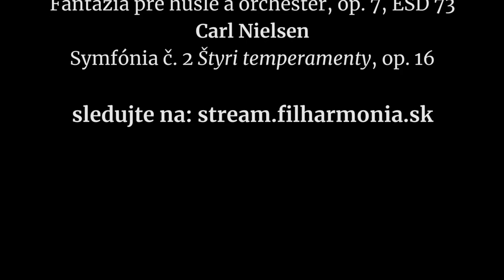Slovenská filharmónia pozýva na koncert Bez publika 16. apríla 2021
Jarolím Emmanuel Ružička, 1. koncertný majster orchestra Slovenská filharmónia vás pozýva na Koncert bez publika 16. apríla 2021 o 19.00, Digitálna koncertná sieň Slovenskej filharmónie.

Účinkujú:
Slovenská filharmónia
Daniel Raiskin, dirigent
Jarolím Emmanuel Ružička, husle

Program:
Pēteris Vasks:Musica serena per orchestra d’archi
Eugen Suchoň: Fantázia pre husle a orchester, op. 7, ESD 73
Carl Nielsen: Symfónia č. 2 "Štyri temperamenty", op. 16